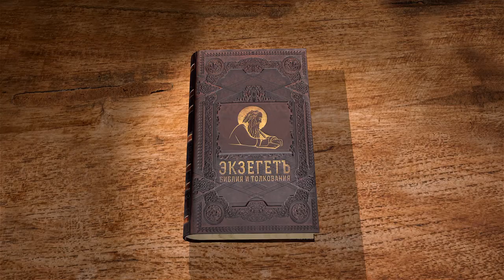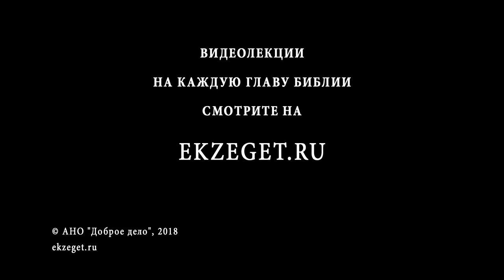Исход. Глава 26. Андрей Солодков. Ветхий Завет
Описание устройства Скинии и завесы. Комментирует Андрей Солодков.